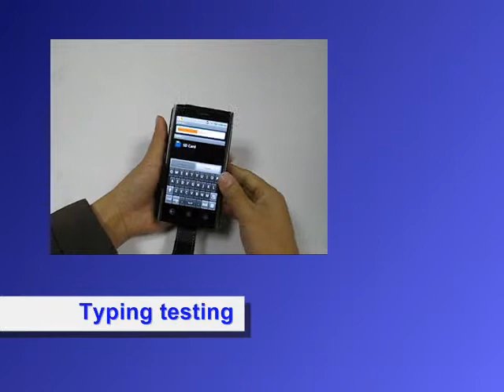PDair Leather Case for Dell Venue - Flip Type (Black)